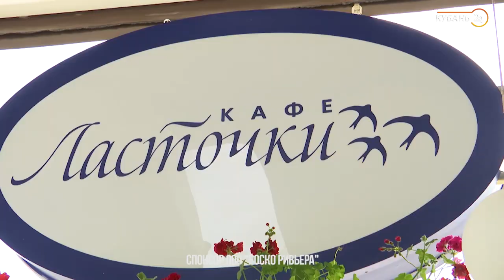«Море откровений». Аристарх Венес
В гостях программы «Море откровений» — актер театра и кино Аристарх Венес.

02:14 О своем стиле в одежде
03:46 О скверном характере
04:12 Когда сильно погорячился в последний раз?
05:28 Как откосил от армии
05:56 О взаимодействии с партнерами на съемочной площадке
08:17 Кто из сериала «Кадетство» устроился лучше всех?
08:40 Самый организованный проект в жизни
10:54 Об увлечении парашютным спортом
11:29 О работе с режиссером Романом Волобуевым
14:23 Чистка фильмографии от неудачных проектов
16:46 Как взрывали автомобиль в сериале «Закон каменных джунглей»?
19:09 В какой фильм Аристарха утвердили раньше, чем Антонио Бандероса?
20:44 Идеальные холостяцкие будни Аристарха
21:39 О любви с ФК «Локомотив»
23:21 Эксклюзив «Моря откровений»